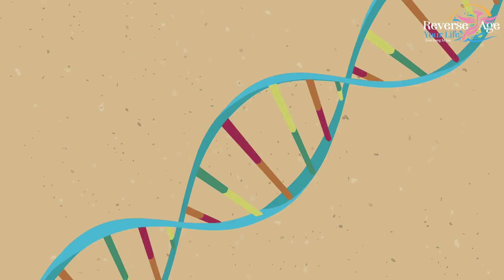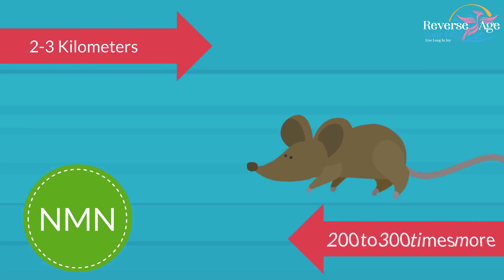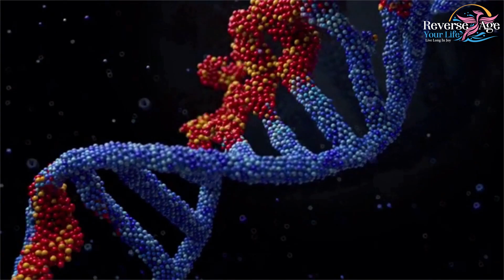Key To Reverse Aging: NMN 33 | How NMN Supplement Works For Reverse Aging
33. Key To Reverse Aging:  NMN | How NMN Supplement Works For Reverse Aging

Hello There!👋

My channel has released a new video. Today’s video is about how NMN supplement works for reverse aging.

NMN (nicotinamide mononucleotide) is currently one of the most researched and popular substances to slow down aging. NMN is a substance that occurs naturally in our body.

NMN is a precursor to NAD+. NAD+ is a very important molecule for every cell in our body. NAD+ is a substance that countless enzymes and proteins need to carry out their function.

NMN is crucial to the search for NAD because the latter is not very bioavailable. Ingesting it directly in supplement form is difficult, which is why scientists have turned their attention to other molecules such as NMN and nicotinamide riboside (NR).

Both of these are precursors to NMN which means once inside the body they break down into NAD via a chemical reaction. Take a supplement of these – so the theory goes – and you will increase your levels of NAD.

Watch the entire video to know about how NMN supplement works for reverse aging.